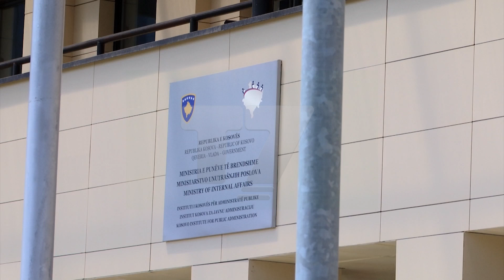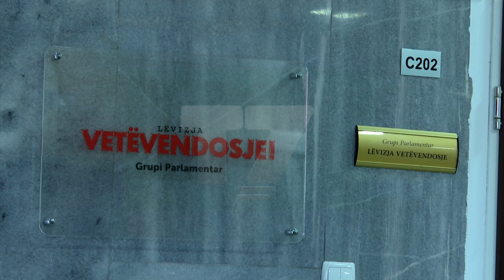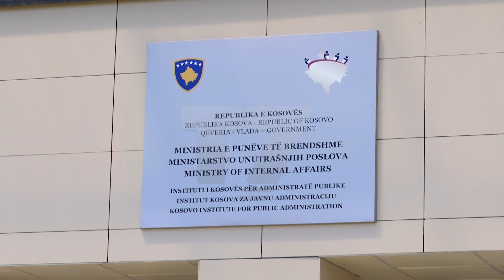A po e kryen punen si duhet instituti per administrate publike? | T7